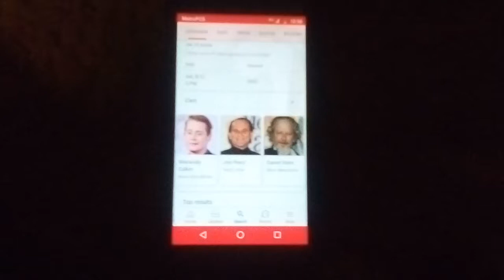September 21, 2019